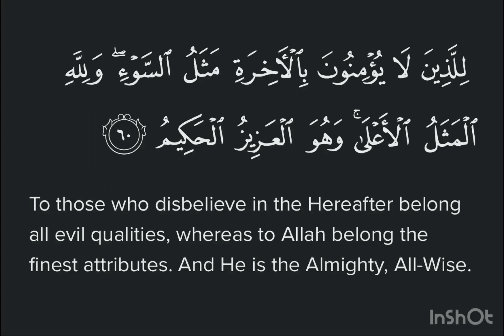Surah An-Nahl Ayat 60